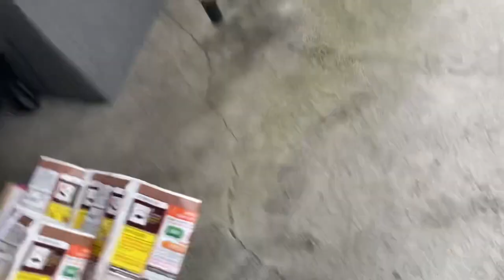Moving to Japan - day 11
Waited for my documents to arrive in the mail, then “it’s Friday night and I feel alright” so I ate a calzone and got some Baskin Robbins ice cream. Woo.